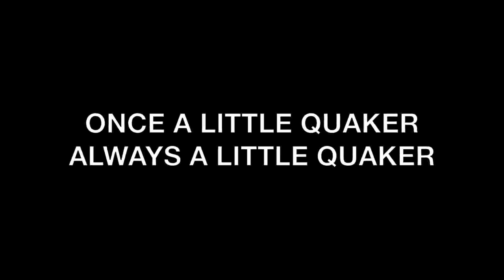Na'rome Rayborn 2019 Philadelphia Little Quakers Football Highlights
Na'rome's 2019 football campaign with the Philadelphia Little Quakers. 110 of Philadelphia's best football players (14U) tried out for the Quakers and only 36 were selected for the team. A great accomplishment and a great experience to end Na'rome's youth football career.